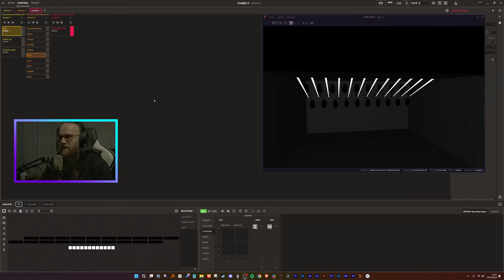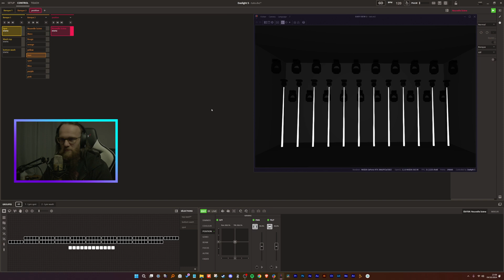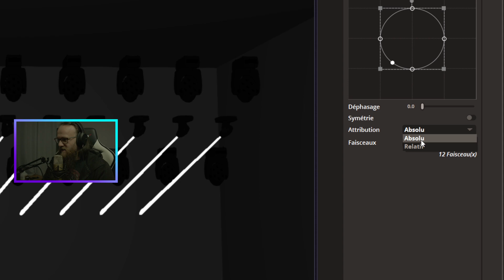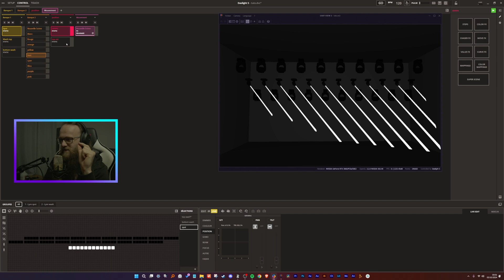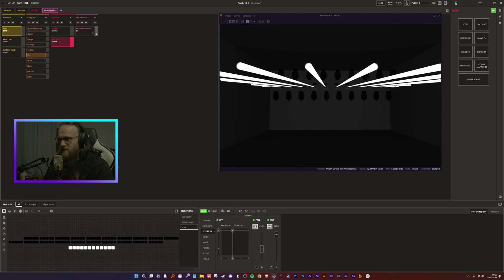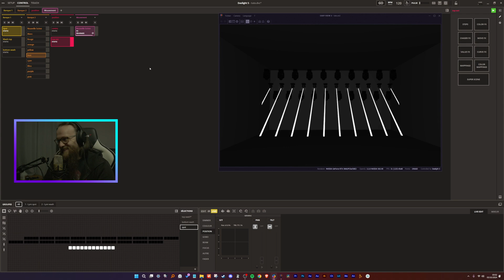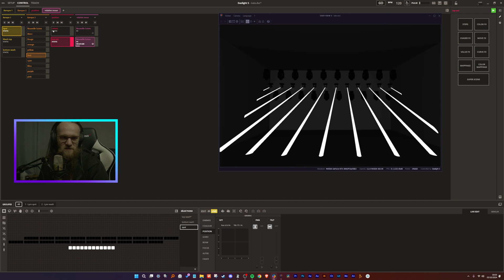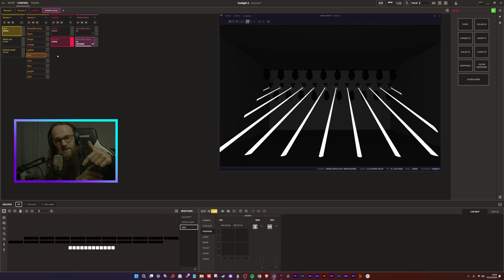Absolue ou relatif ? Tuto Daslight 5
Besoin d'aide en privé sur tes projets ?